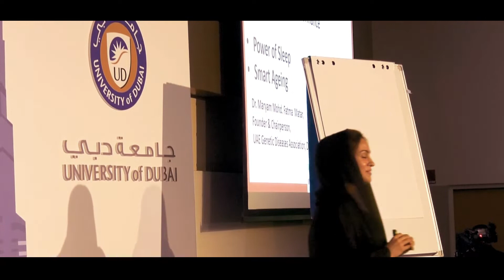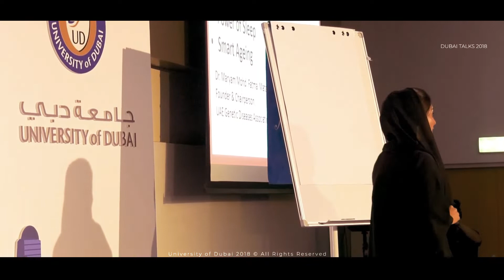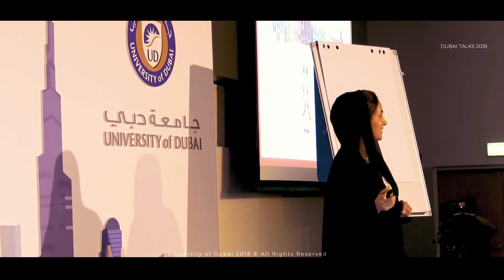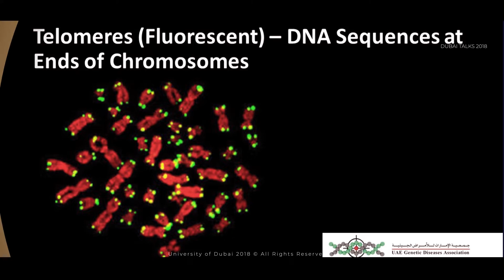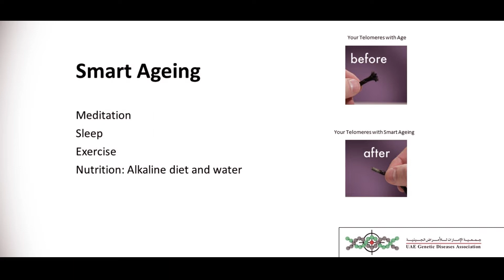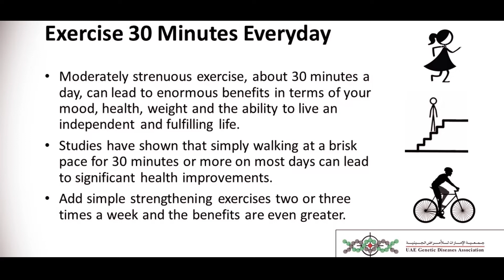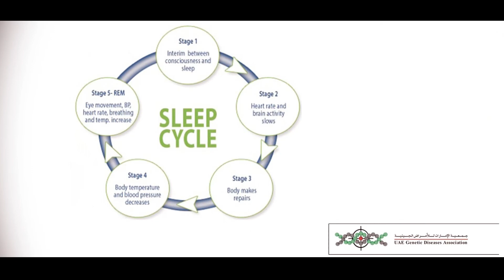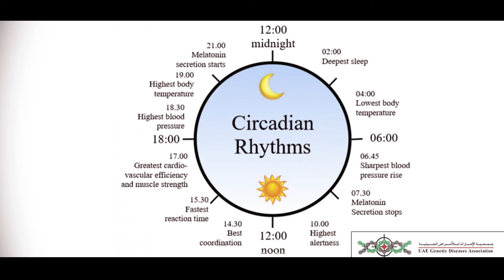Dubai Talks - The Power of Sleep - Dr. Maryam Matar, Chairperson UAE Genetic Diseases Association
Dubai Talks-University of Dubai
The Power of Sleep in Academic Excellence
Dr. Maryam Matar,
Chairperson UAE Genetic Diseases Association